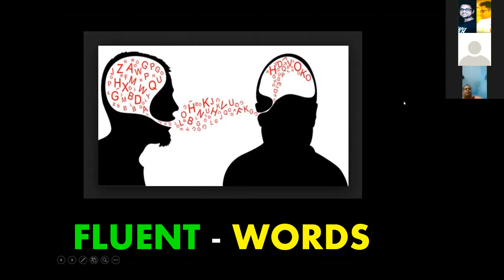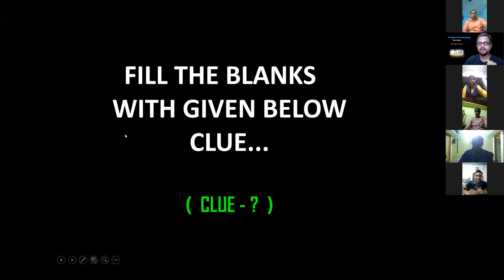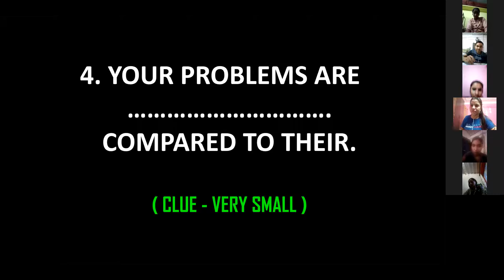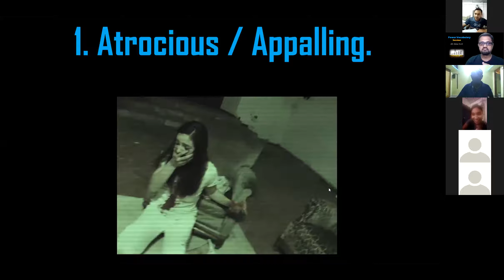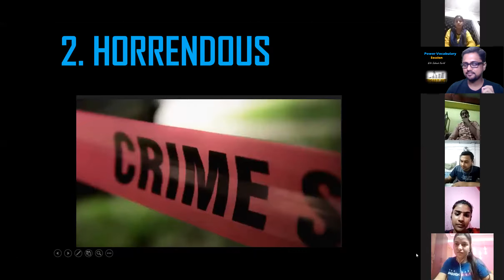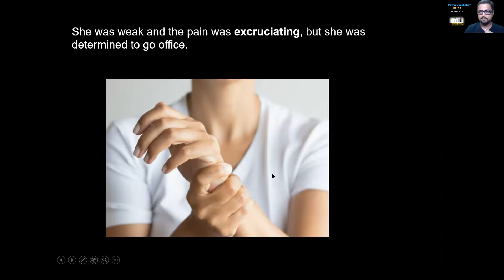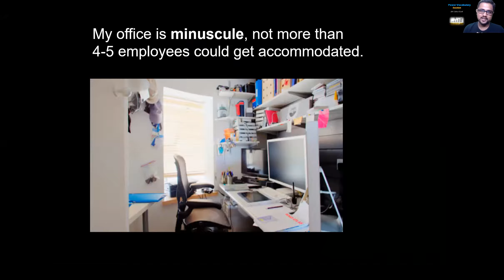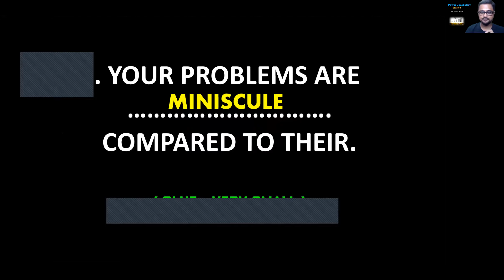POWER VOCAB DAY 10 | 5 FLUENT WORDS | PART 2 | Hindi to Englis | Subhash Kartik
Learn 5 FLUENT WORDS

To enrich your vocab, join Subhash Kartik FREE spoken English Training online, join his Close WhatsApp Circle by clicking below:

 1.

 2.